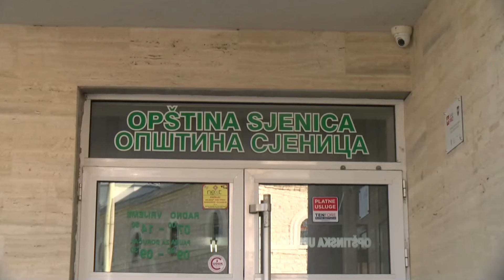Emisija Sjenica Eskaliralo nezadovoljstvo u Sjenici